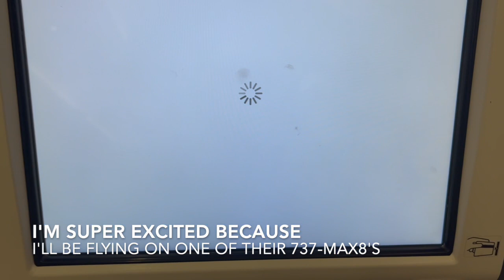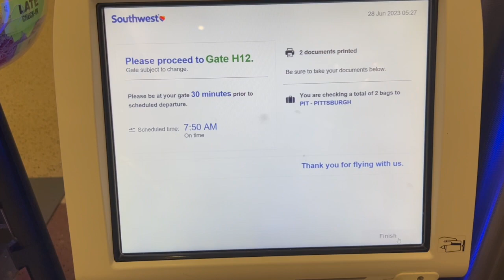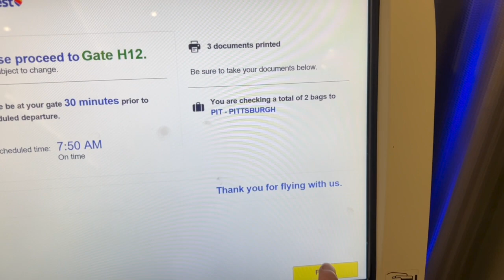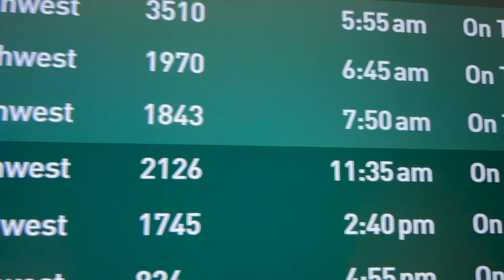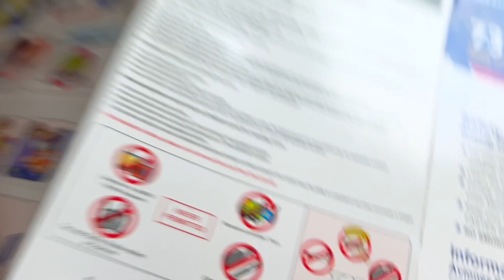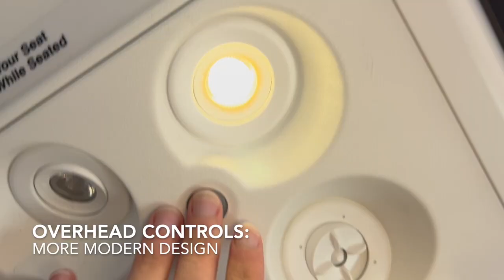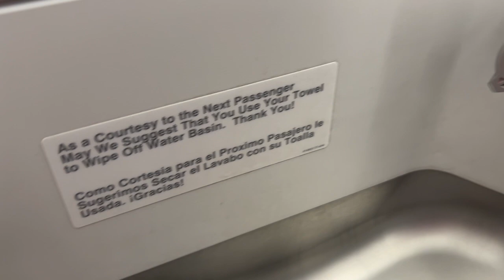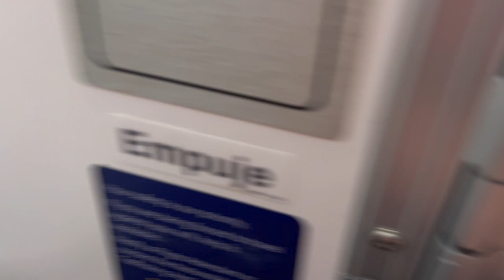Full Flight Review: Minneapolis/St. Paul to Chicago Midway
A few things I wanted to make clear that I forgot to add to the video. First, I did research on the minimum runway length needed for a 737 and I could not find any reliable answer. They ranged from 5,000 to 6,000 feet. Regardless, Midway's runways are some of the shortest in the US that the 737 can land on (John Wayne/Orange County Airport beats it by 300 feet). Second, you are free to express your opinions about the 737 Max but any hostile comments or trying to force me to change my stance will be deleted.